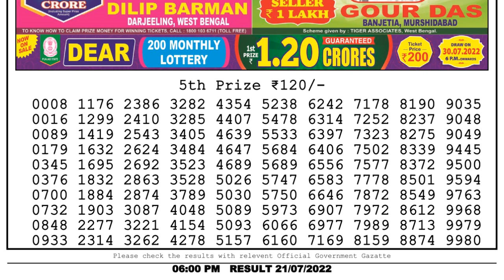Nagaland Lottery Sambad Live 6pm 21.07.22